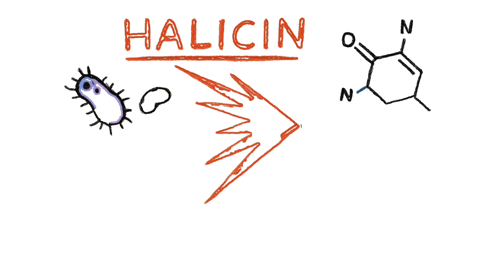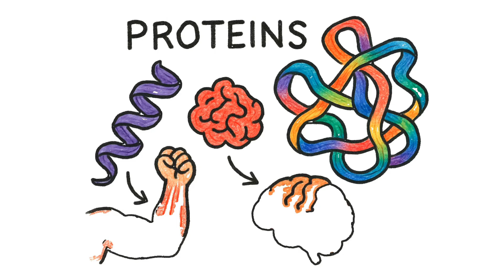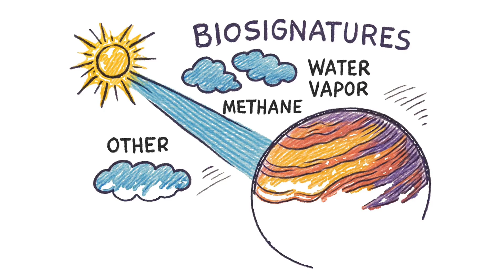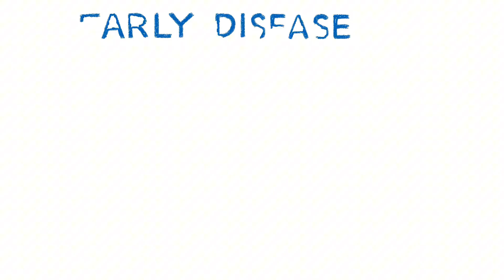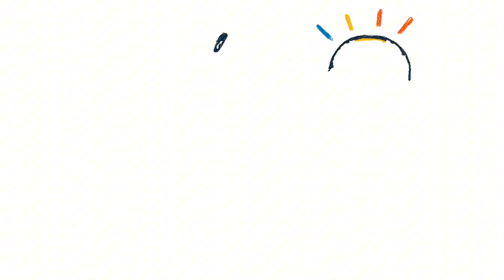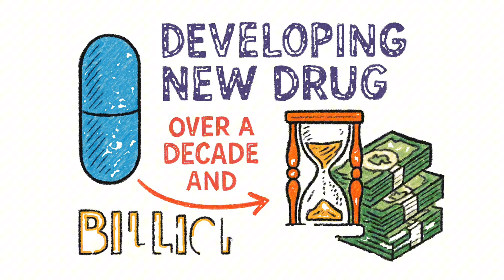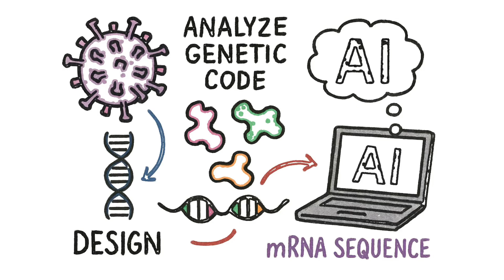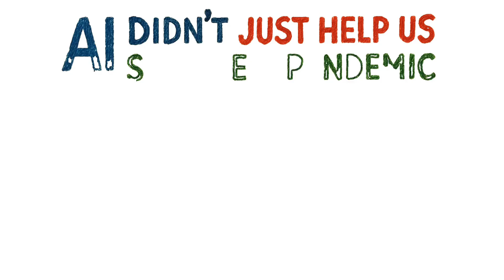Top 10 NEW AI Discoveries That Changed Everything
AI just solved in 3 days what took humanity 50 years—and it's only getting started. 🤯

From curing "incurable" diseases to unlocking fusion energy, artificial intelligence is making discoveries that are reshaping our world RIGHT NOW. In this video, we break down the top 10 most groundbreaking AI discoveries that sound like science fiction but are 100% real.

🔬 WHAT YOU'LL DISCOVER:
10: AI-Discovered Antibiotics That Kill Superbugs
9: AlphaFold Solves 50-Year Protein Folding Mystery
8: AI Detects Alien Atmospheres on Exoplanets
7: Nuclear Fusion Breakthrough Using Machine Learning
6: Early Disease Detection Before Symptoms Appear
5: Revolutionary Battery Materials for Electric Vehicles
4: Quantum Computing Error Correction Solved
3: Drug Discovery Accelerated from Years to Weeks
2: Climate Change Predictions with Unprecedented Accuracy
1: mRNA Vaccine Design That Saved Millions

These aren't just incremental improvements—these are paradigm shifts in medicine, energy, space exploration, and technology. AI is literally rewriting what's possible for humanity.

💡 WHY THIS MATTERS TO YOU:
Whether it's detecting cancer 5 years early, creating unlimited clean energy, or finding life on other planets, these AI breakthroughs will directly impact YOUR life in the next decade. This is the future happening NOW.

🧬 Featured Technologies: AlphaFold, DeepMind, MIT AI Lab, NASA Machine Learning, Google Quantum AI, mRNA Technology, Halicin Antibiotic, Fusion Energy Control Systems

📚 SOURCES & RESEARCH:
All discoveries mentioned are peer-reviewed and published in leading scientific journals including Nature, Science, and Cell. Links to studies available on our website.

👇 DROP A COMMENT: Which discovery shocked you the most? Are you excited or terrified about AI's capabilities?